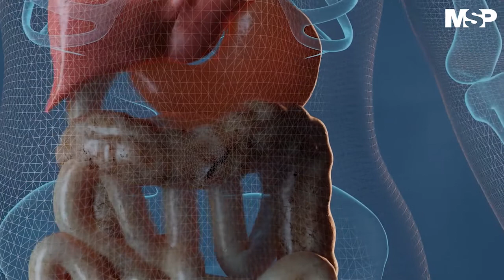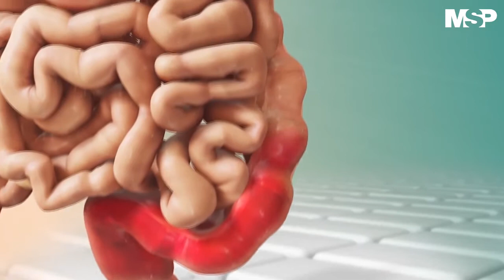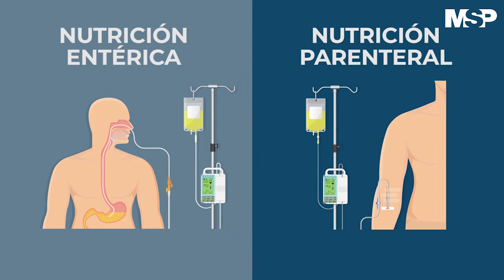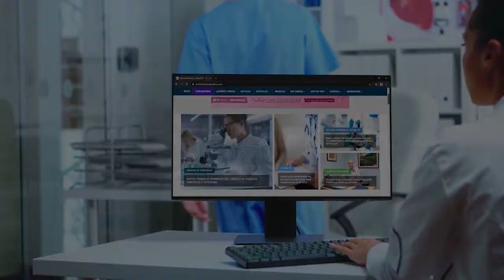La experiencia de un gastroenterólogo con condición de colitis ulcerativa.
CanalMSP ] La EnfermedadDeCrohn y la ColitisUlcerosa pueden ser condiciones incapacitantes y pueden llegar a afectar la parte psicológica de los pacientes. Experto ahonda en su diagnóstico y en los tratamientos para esta condición. Infórmese ⬅